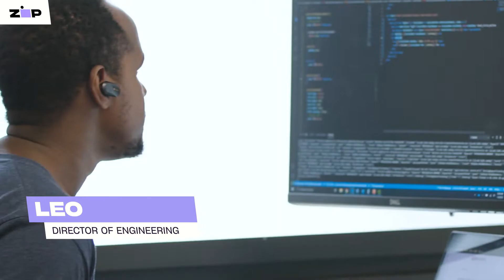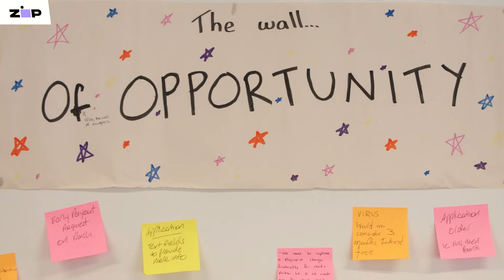Build Fearlessly | Engineering at Zip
Hear from our Engineers about what it's like building products with the latest and greatest tech, that are used by millions of people every year.

To learn more about life in the ZipFam